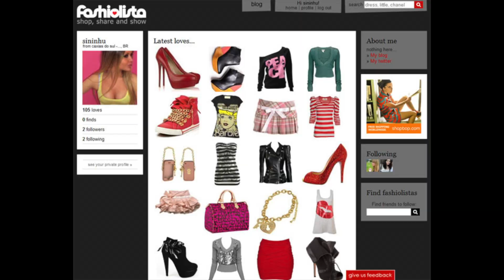LOOKING FOR A SUPERSTAR INTERN!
Hey there! Are you the one I'm looking for? Fashiolista.com is ready to kick ass with a new vision, strategy and a new team! There's just one thing missing... A superstar intern!

We are looking for someone who wants to connect with our influencers, spot new fashion influencers and boost the growth and success of our platform.